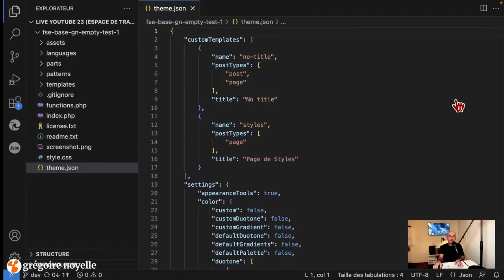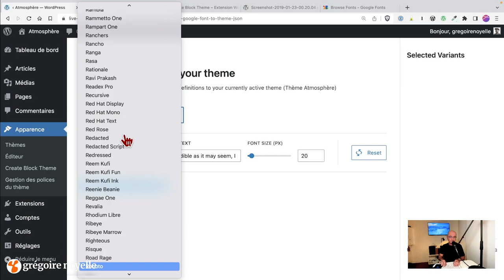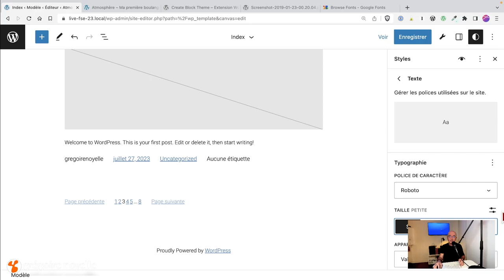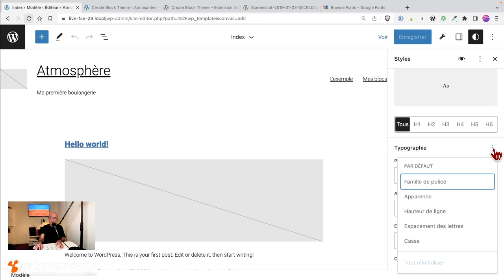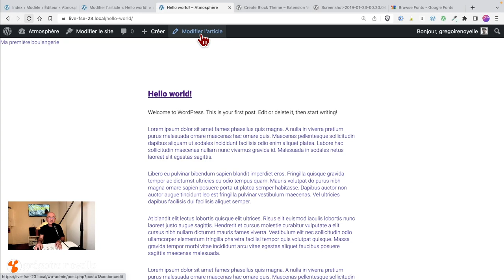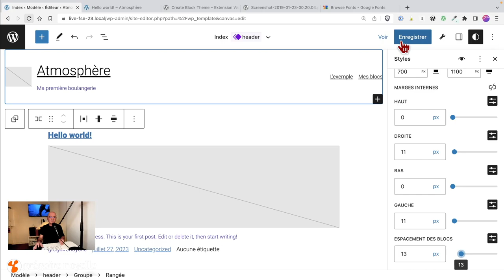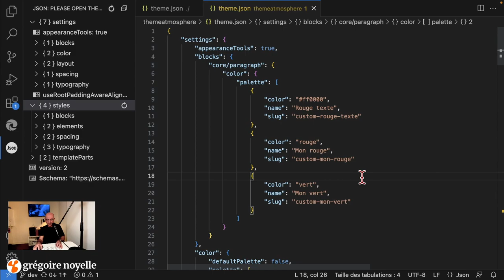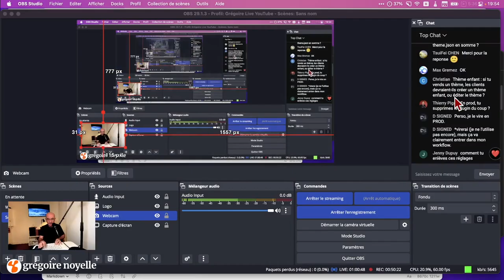Live WordPress 100% Bloc 27 juillet 2023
Lors de notre dernier live 📹, j'ai embarqué les participants dans les méandres de la création de thèmes WordPress. D'emblée, j'ai levé le voile sur cette mystérieuse hiérarchie des modèles 📄, cette base incontournable pour tout thème digne de ce nom. Puis, j'ai dévoilé deux approches pour s'aventurer dans la création : l'une avec une extension sympa 🛠️, l'autre en partant carrément de la page blanche 📓.

On a ensuite pris le temps de fouiller dans l'extension "Create Block Theme" 🔍, un petit bijou qui regorge d'options pour ajuster son thème comme on le souhaite. Et pour les fans du chic, je leur ai montré comment pimper leur site avec une belle police Google Font 🖋️.

Naviguer dans le menu d'édition de WordPress ? Un jeu d'enfant 🎮! L'onglet "Styles" est devenu notre terrain de jeu favori 🌈. Entre les astuces pour peaufiner le texte et donner un look d'enfer aux titres, on s'est bien amusé 🥳.

Et évidemment, j'ai partagé avec les participants tous les trucs pour maîtriser la mise en page, jongler avec les alignements, les marges et tout le tralala 📏📐.

Avant de boucler, j'ai glissé un petit avant-goût du prochain atelier 📆. Si tu as raté le live, je te recommande de cliquer pour t'assurer une place au prochain. Parce que, franchement, ça vaut le détour 🌟.